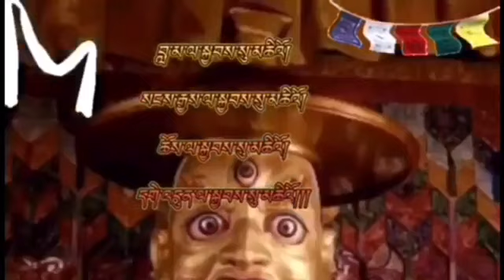SO BEAUTIFUL SONG IN TIBET